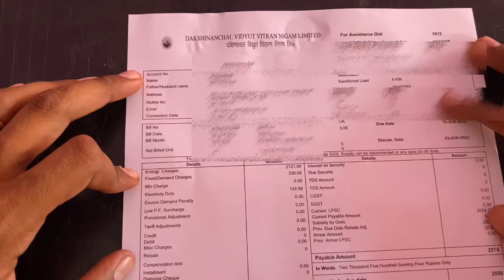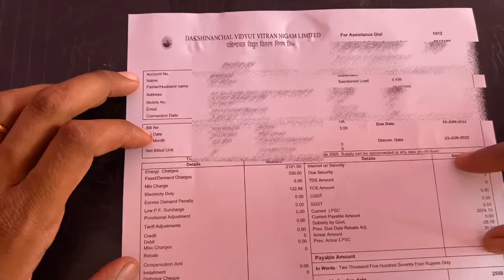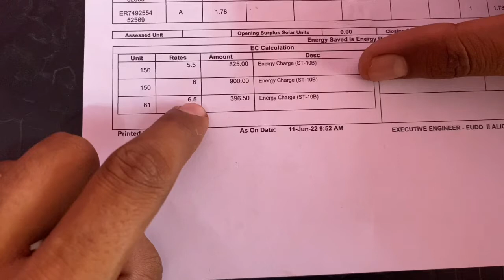UPPCL 4 किलोवाट के कनेक्शन पर कितना Fix Charge लगता है । DVVNL, MVVNL,PUCVNL Bill Calculation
AAJ is video me maine aapko uppcl ka fix charge , electricity duty and unit price bill calculation batayi hai